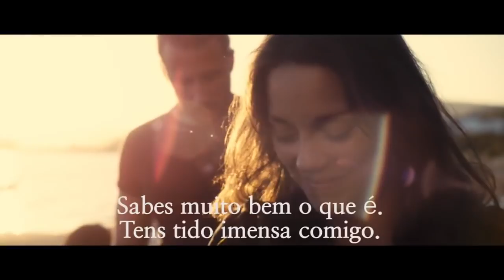Ferrugem e Osso - Trailer Legendado